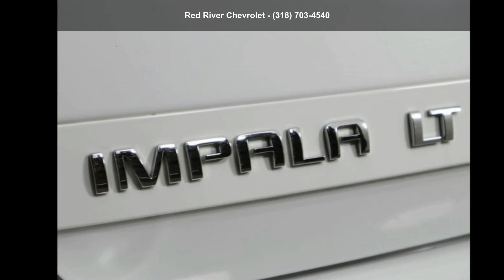2014 Chevrolet Impala Limited LT - Red River Chevrolet -...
For Sale in Bossier City, LA 71111

2014 Chevrolet Impala Limited LT, White, Sunroof / Moonroof, Remote Start, Cruise Control, Steering Wheel Controls, Keyless Entry, USB / AUX Ports.

Awards:
  * 2014 KBB.com Brand Image Awards

Making Car Buying Fun Since 1931! Red River Chevrolet is a family-owned, full service dealership with headquarters at 221 Traffic Street (Interstate 20, exit 19B), a large used car lot, Red River CarPlex, at 207 East Texas Street at the foot of the Texas Street Bridge, a fleet and commercial sales department, an award-winning GM Certified service center, and parts department.